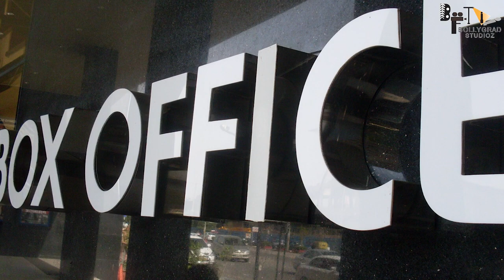HAR DIL JO PYAR KAREGA | 31 Interesting Facts | 22 YEARS OF SALMAN | Salman khan | Preity zinta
HAR DIL JO PYAR KAREGA = 22 YEARS OF SALMAN

Recent News -Preity Zinta’s ‘Har Dil Jo Pyaar Karega’ Completes 22 Years, Fans Wish To See Her Again In Movies!!

Key Questions-
0:00 Intro
0:41 kis Din Release hui Thhi Film " Har Dil Jo Pyar Karega " ?
0:45 kisne Produce ki thhi yeh Film ?
0:56 kya yeh sabse jada kamayi karne wali film bani thhi ?

Preity Zinta, popularly known as Bollywood’s Dimple Girl, may not be seen in films since her marriage, but she continues to make her presence felt on social media. The film ‘Har Dil Jo Pyaar Karega’ was released in the year 2000 on 24th July. Apart from Preity Zinta, Salman Khan and Rani Mukerji were also seen in the lead roles in the film. Today the film has completed 22 years. On this occasion, Preity Zinta shared a short video clip of the song ‘Piya Piya O Piya’ from the film.

Today, Preity Zinta has shared a video clip of the song Piya Piya on the completion of 22 years of the film ‘Har Dil Jo Pyaar Karega’, in which she can be seen performing on the song from the film. As soon as she shared the videos, the old memories of the fans have also been refreshed. While many fans are seen showering love fiercely, many are seen requesting her to come back to Bollywood.

On Preity Zinta’s post, a user wrote, “Miss you ma’am…..Want to see you again in the Bollywood industry”. Similarly, another wrote – “My favorite song of my childhood”. Another fan wrote- “My childhood memory you are my childhood favorite, always keep smiling”. So other fans are also seen giving their positive response.

In the film ‘Har Dil Jo Pyaar Karega’, Preity Zinta played the role of Pooja Oberoi i.e. Rani Mukerji’s friend and Raj i.e. Salman’s girlfriend. In the film, Raj saves Pooja in an accident but she falls into a coma and when she regains consciousness, she falls in love with Raj but Raj falls in love with Pooja’s best friend Janhvi (Preity Zinta) during this time. This film was very much liked by the fans and even today people like to watch it on TV.

Anchor:-Ankit Pandey
Script By:-Ankit Pandey
Edited By:- Shubham Agarwal
gd-praveen

Thumbnail - 22 Years Of Salman Har Dil Jo Pyar Karega